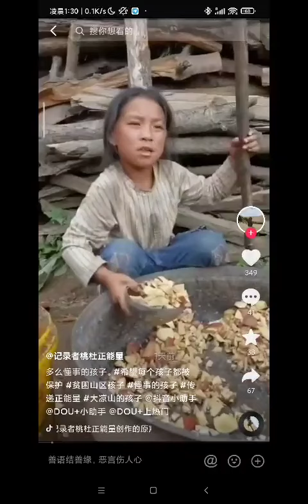这个小女孩有什么错呢？一段看到泪目的视频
每天都会在这里及时地分享正在发生的被报道与不被报道的新闻。让我们观察, 记录, 为成就与惊喜喝彩，为不平与不幸发声。我们一定不要遗忘过去， 遗忘就意味着要重复历史。
欢迎您使用视频或联系我们在这里展示您当地的新闻。
实事求是就事论事。
欢迎朋友们讨论，留言
chinese news
一段看到泪目的视频，这个小女孩有什么错呢？她唯一的错就是不幸生在了这个无耻的、宣称“已经全面脱贫”的盐碱地里。如果她从小就被其他国家的父母收养，现在的人生会多么地不同。